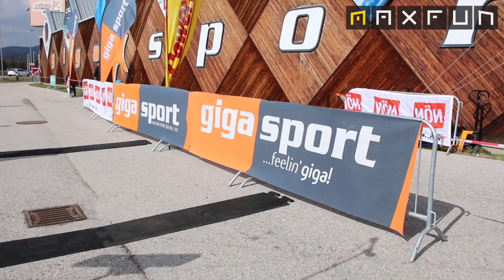Gigasportlauf Brunn am Gebirge